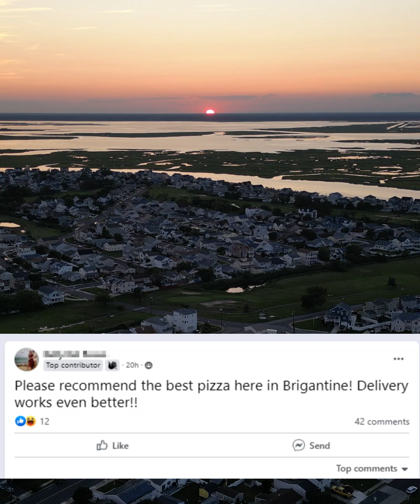Pizza Wars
4 Pizzas from 4 different island pizza shops. Who will the judges like the best?

Winners selected for each of 4 categories:
Crust
Cheese
Sauce
Appearance